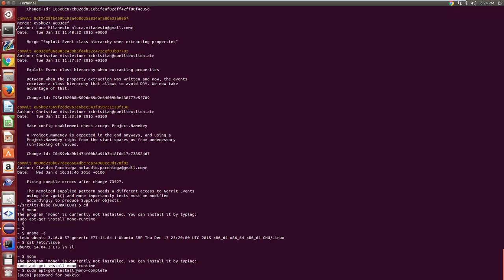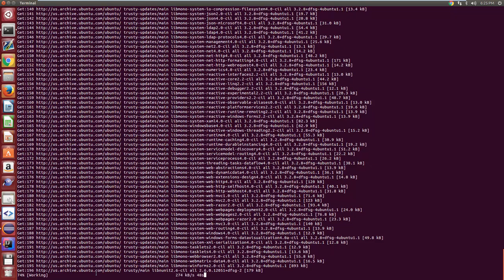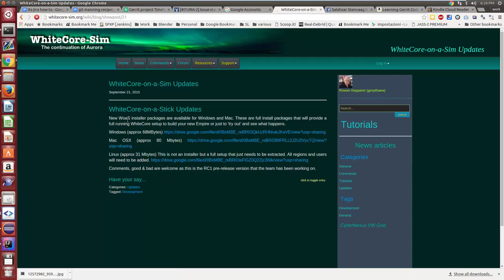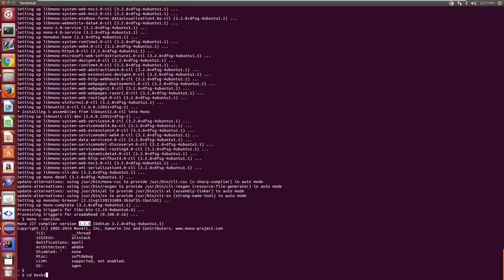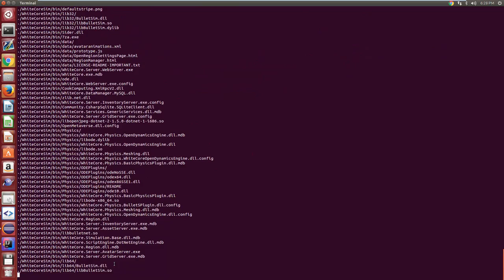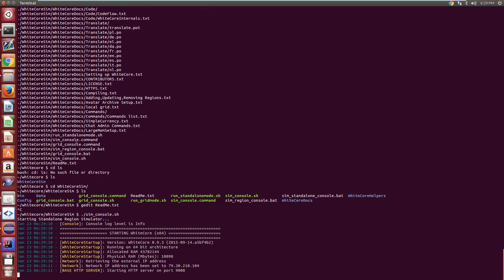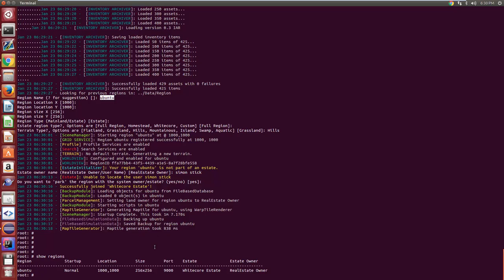Installare Whitecore On A Stick su ubuntu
Istruzioni per l'installazione di mono e di WoaS su ubuntu.
Si dovrebbe fare tutto in meno di 5 minuti :)